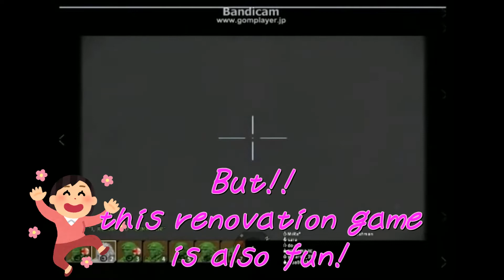【House Flipper】Renovation of a flooded house #4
今回は洪水にあったお家をキレイに生まれ変わらせまーす。